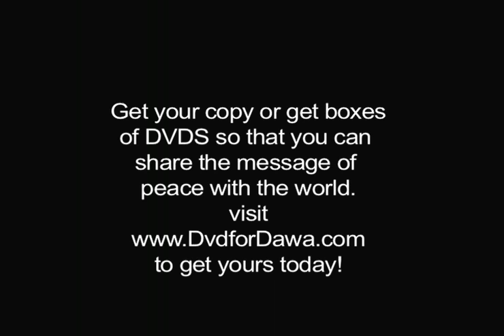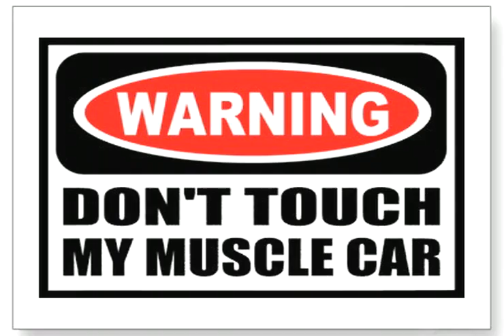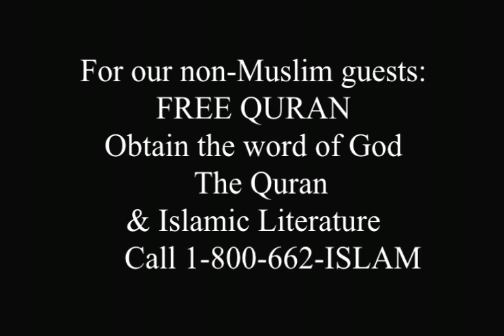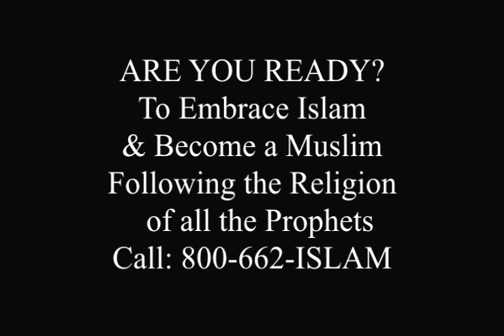American Convert goes through JIHAD - "I lost my wife, house and guest house" - Dr. Laurence Brown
Islam is the fastest growing religion in the world. Many a times, we find that people convert to Islam but they are unaware of how to handle some of the problems that they face. In this video Dr. Brown shares with the viewers the problems he faced, and how he dealt with them. He also advises those looking to accept Islam on how to face these problems.

This is a Must watch!!! This is an incredible story and will help uplift and give hope to anyone who is going through a hard time in life after listening to this story you wont feel so bad any more and your sprits and eman should rise  back up.

Introduction  [start time 00:00]
Hardships that I went through  [start time 03:07]
Expect the test of sincerity!  [start time 06:25]
Its not about how hard you fall!  [start time 13:39]
What made me an outcast?  [start time 16:50]
It is an article of respect not to touch!  [start time 19:43]
Should you be worried when you accept Islam?  [start time 21:00]
Definition of some basic Muslim terms  [start time 24:43]
About some of my books  [start time 26:45]
Conclusion  [start time 28:55]